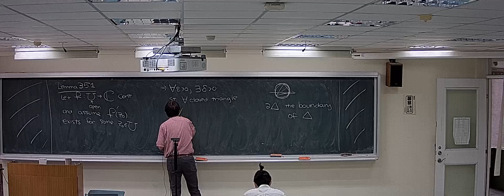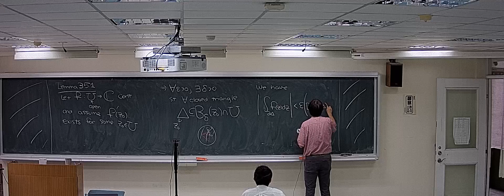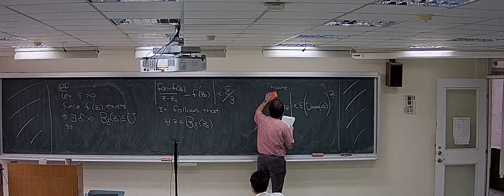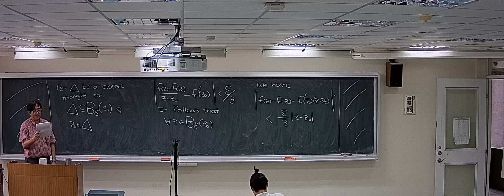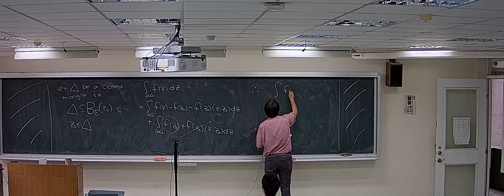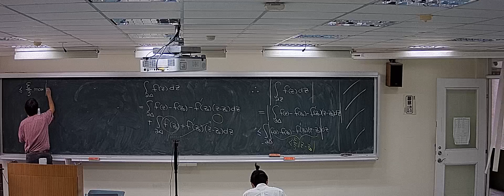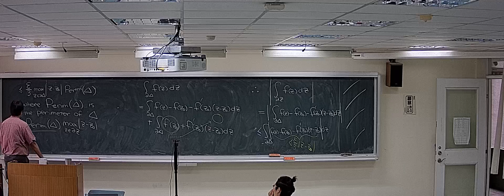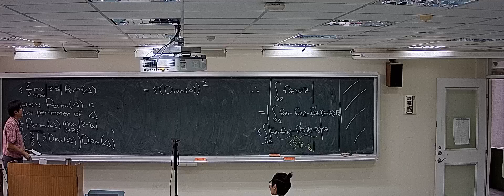0324 05 一個三角形路徑積分的不等式